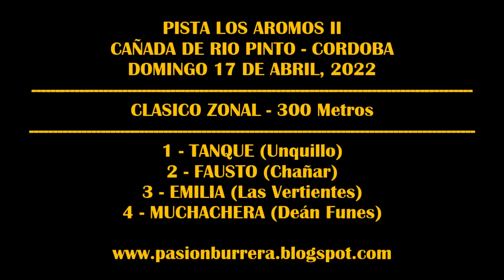FAUSTO, CAÑADA DE RIO PINTO (17-04-2022)